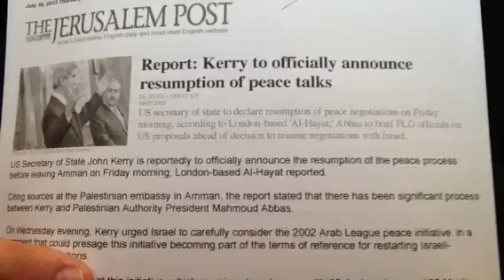SPECIAL BROADCAST: "Peace Talks" 4 Blood Moons!!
Pastor Paul Begley of Indiana will preach today on "Special Broadcast" Peace Agreement Israel and the 4 blood moons also